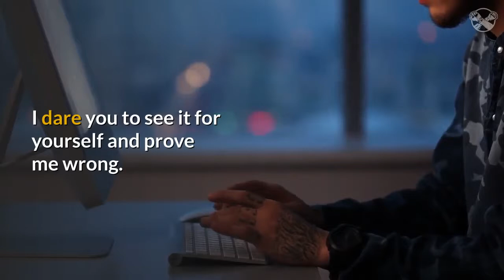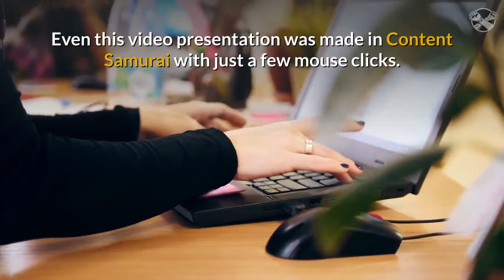Content Samurai Free 7 Day Trial - Content Samurai Free Trial Vs Content Samurai Discount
content samurai free trial - content samurai free trial:  - if you're searching for the best video editing tool online to create videos for your next promotion  content samurai has it covered...

Create high-converting, amazing-looking videos easy and quick with Content Samurai and reach for the sky Content Samurai Discount | 63% off Limited Time Cash Back Discount Offer In this Content Samurai tutorial review, I'll show you how to create GREAT YouTube videos with Content Samurai
This quick video will give you an overview of how to use Content Samurai
Content samurai reviews - As you know video is the future of online marketing and traffic generation… There's just no two ways about it

 Sign Up For Your Free Content Samurai Trial Here
 Trying to find Content Samurai coupon or discount

Being able Content Samurai Text To Speech deliver a speech in public is a very valuable skill to possess Video Marketing With Content Samurai
How to make money with content samurai To receive a discount on the monthly plan, sign up for the Content Samurai free trial here and you will be offered a discounted monthly plan via email

content samurai free trial. With Content Samurai Pro, you can easily do the following things
content samurai review and free trial and bonus offer of the best video creator software. watch content samurai review playlist .
content samurai review: (trial link)  - get access to a 7 day free trial of content samurai video app.
content samurai 7 day trial:  - in this video  i'm going to show you how to use content samurai to make an amazing video.